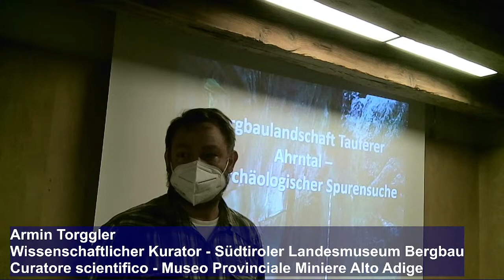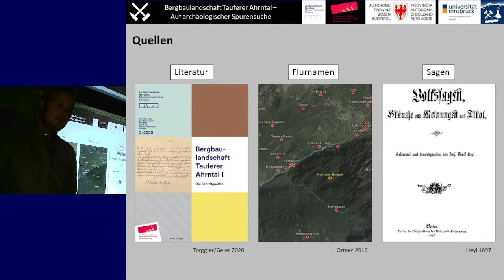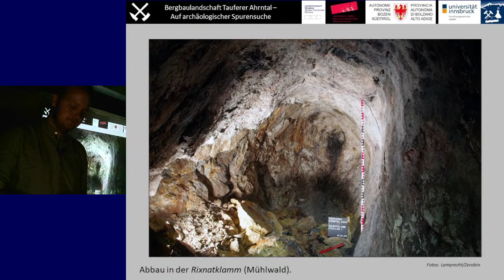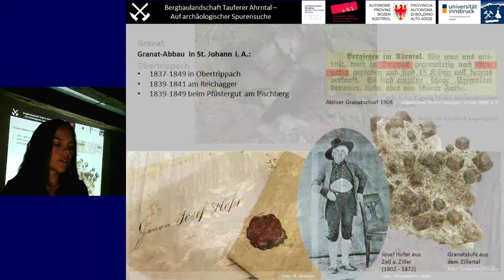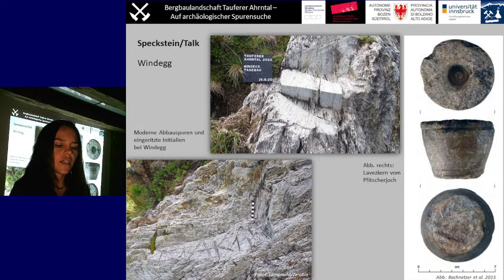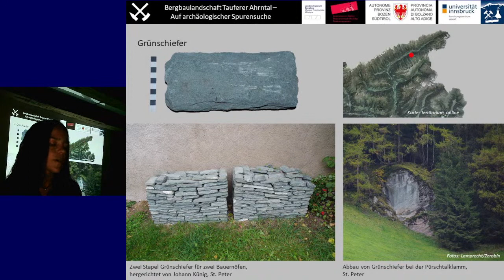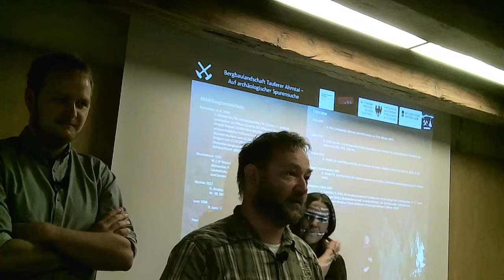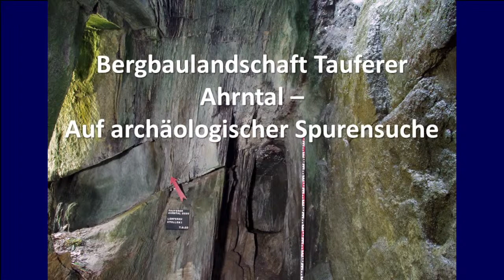Bergbaulandschaft Tauferer Ahrntal - Die Spuren im Gelände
Ungezählte, lang vergessene Stollen durchziehen die Berglandschaft im Südtiroler Ahrntal. Viele über die Jahrhunderte verschüttete Mundlöcher verstecken sich in den Wäldern.
Das Forschungsprojekt "Bergbaulandschaft Tauferer Ahrntal“ hat es sich zum Ziel gesetzt, den Spuren nachzugehen: Wann begann der Bergbau? Welche Rohstoffe wurden gewonnen und wo? Wer hat nach den “Schätzen der Erde” gesucht?
Die Archäologen Bianca Zerobin und Roman Lamprecht legen in ihrem Vortrag die Ergebnisse ihrer Feldforschung in den Gebirgslandschaften des Ahrntals vor. Spannende Funde und umfangreiches Fotomaterial werden erstmals vorgelegt und zeichnen ein Bild von einem weitläufigen Bergbaugebiet.